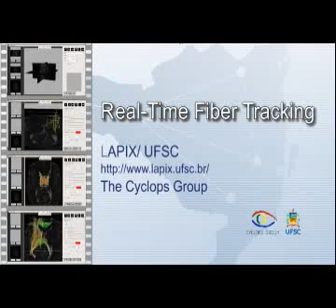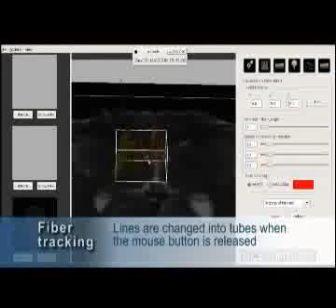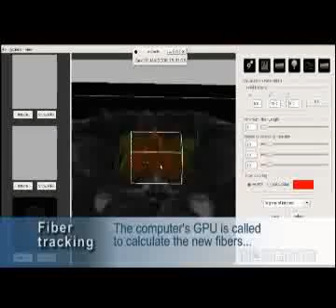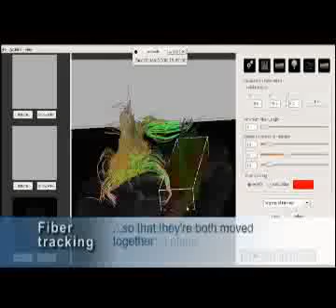Real Time Fiber Tracking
Using a GPU implementation of the Streamline Fiber Tracking Algorithm integrated into a 3D Radiological Workstation, the Cyclops Medical Station, it is possible to perform fiber tracking of high resolution DTI violumes in realtime.